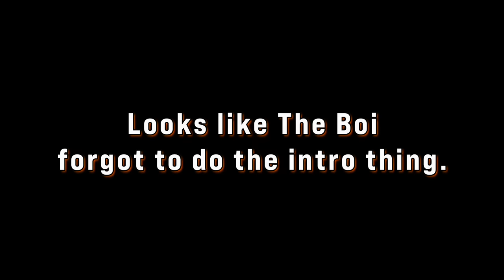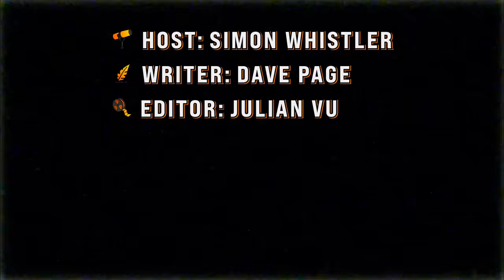The Most Disastrous Examples of Unintended Consequence